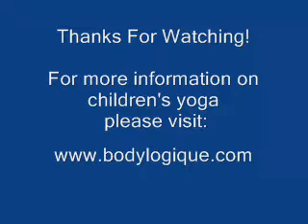Interview With a Yogini.wmv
A young yoga student shares her thoughts about what she loves about yoga.